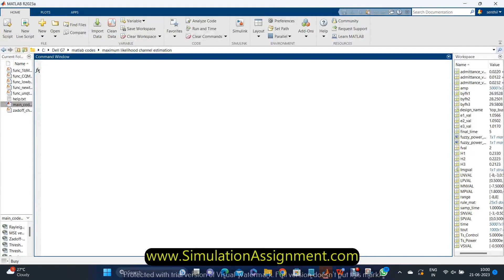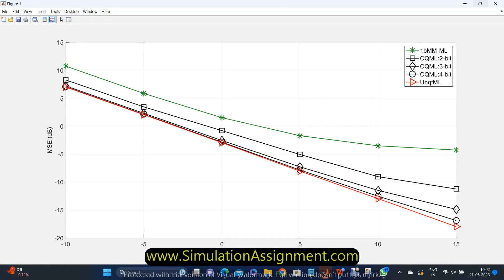Massive mimo Maximum Likelihood Channel Estimation Simulation Assignment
MECHANICAL | ELECTRICAL | ELECTRONICS | ELECTRO-MAGNETICS SIMULATIONS
PhD Research - Simulation - Assignments -  Projects

Experts IN
CAD/CAM/CAE
COMSOL/CFD/FEA
Antenna/HFSS/CST
MATLAB
ANSYS
CATIA
SOLIDWORKS

Research Areas
Hydraulic system
Heat transfer
Control Theory
Energy conversion
Thermodynamics
MATLAB
CAD/CAM/CAE
Strength of materials
Control systems
Engineering design
Materials science
Materials engineering
Mechanical engineering drawing
Fluid mechanics Hydraulic system
Internal combustion engine
Engineering design
Materials science
Materials engineering
Mechanical engineering drawing

UAE, QATAR, SAUDI ARABIA, ABU DHABI, DUBAI , TURKEY, IRAQ
INDIA , EUROPE ,AUSTRALIA ,UK ,CANADA ,USA, AFRICA , CHINA